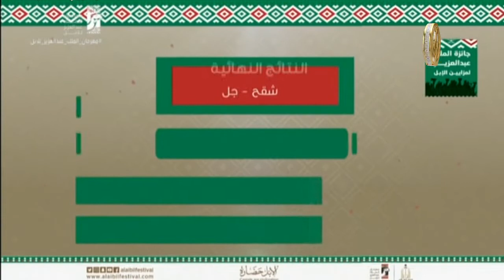ملخص عروض اليوم السادس 6-1-2018 م فئة ( جل - شقح)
العروض اليومية
عروض الابل